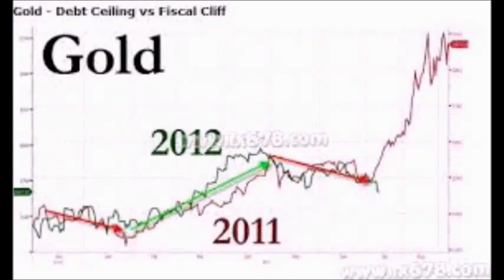多年來，美國利益集團構建的美國“債務經濟模式”， 只有通過債務違約所達成的“債務重組”才可以 “迅速修復美國的資產負債表”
長久多年來，美國利益集團構建的美國“債務經濟模式”，
只有通過債務違約所達成的“債務重組”才可以
“迅速修復美國的資產負債表”，
 使“債務經濟模式”得以延續，
並使負債金融主導世界經濟的時代得以延續。